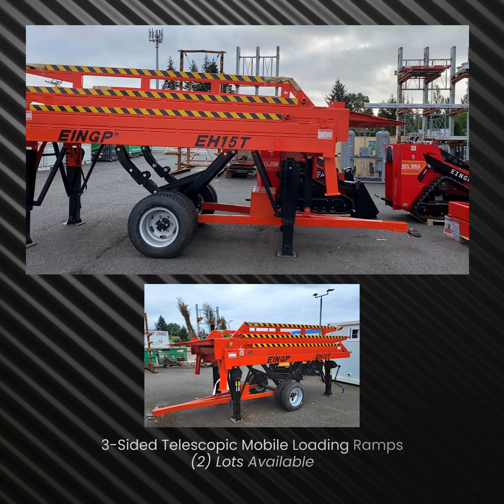Bid Now @ CyberAuctions.com -253-572-0990, *September End-Month Auction at Ehli Auctions in Tacoma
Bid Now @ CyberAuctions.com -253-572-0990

2008 Hyster H60FT 5,700 lb Capacity Forklift (8,202 hours)

Toyota 5,000-lb. Capacity Forklift

2017 Skyjack SJIII 3219 Scissor Lift (214 hours)

2017 JLG 3246ES Scissor Lift (365 hours)

Erie Mini Compact Excavators (4 lots available)

Stand On Mini Skid Steers (4 lots available)

Rotary Drum Screens (4 lots available)

Skid Steer Forestry Mulchers (2 lots available)

Asst. Loading Ramps& Much More